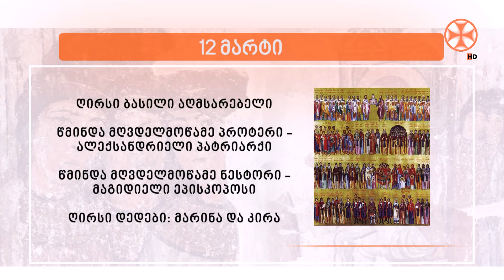საეკლესიო კალენდარი (12 მარტი, 2024 წ.)